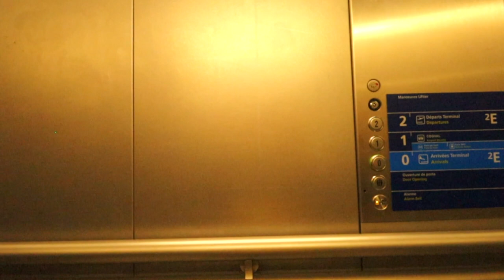A Walk Through Terminal 2E Departures , Charles de Gaulle Airport, Paris